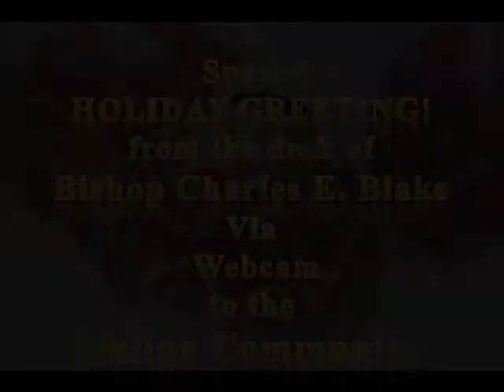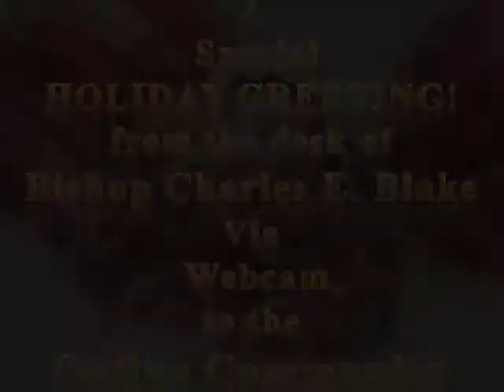Bishop Charles E. Blake "Holiday Greeting"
A Special HOLIDAY GREETING from the desk of Bishop Charles E. Blake via Webcam to the Online Community.  Distributed by Tubemogul.